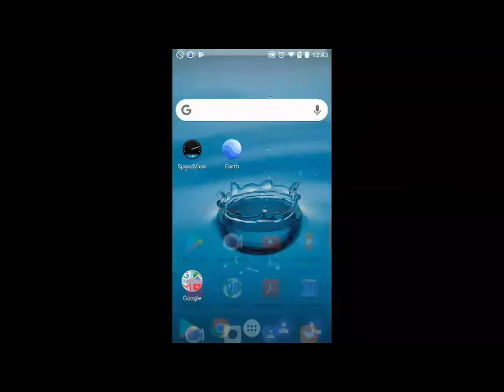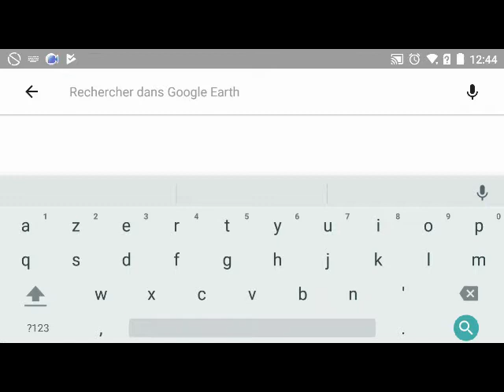MADRID ESPAGNE GOOGLE EARTH.VUES AERIENNE